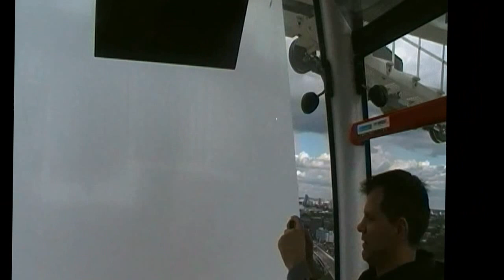Robert Pisula wraz z znajomymi w Londynie 2012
Miał być Olimpiada (tenis stołowy) niestety nie szło dostać Biletów na sale :/ to skończyło się na małej wycieczce :) (przemień niepowadzenie w coś miłego ) .